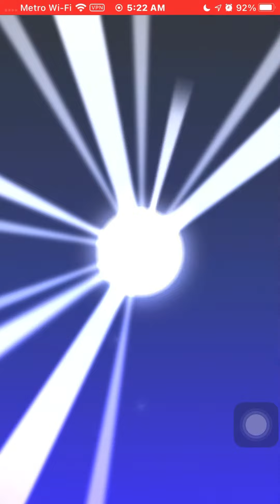MKT Mario VS. Peach Tour Mario Pipe Pulls